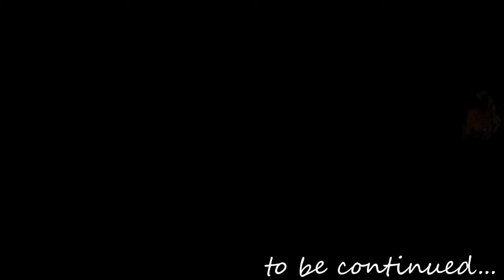Death Stranding Part 100